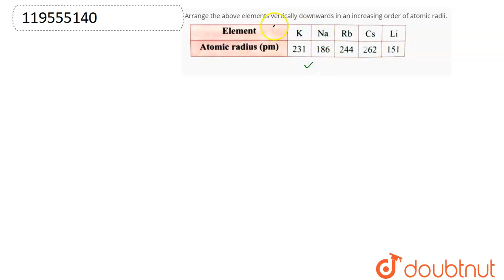Arrange the above elements vertically downwards in an increasing order of atomic radii. | CLASS...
Arrange the above elements vertically downwards in an increasing order of atomic radii.
Class: 10
Subject: CHEMISTRY
Chapter: PERIODIC CLASSIFICATION OF ELEMENTS
Board:IIT JEE

👉 Have Any Query? Ask Us.